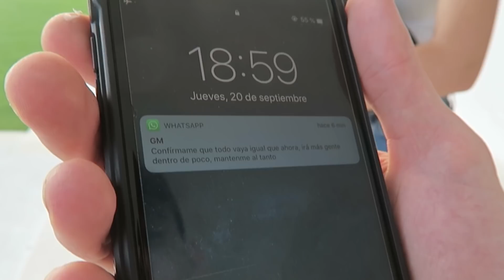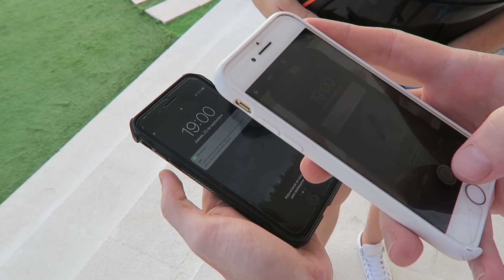TODO PASO POR CULPA DE UNA CHICA | SchoolDays | EXI Y CILIO